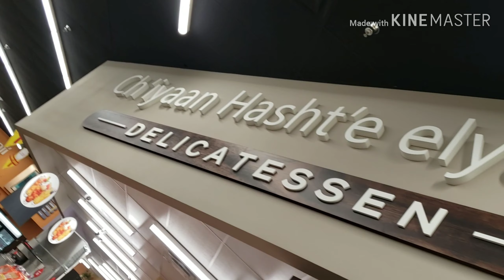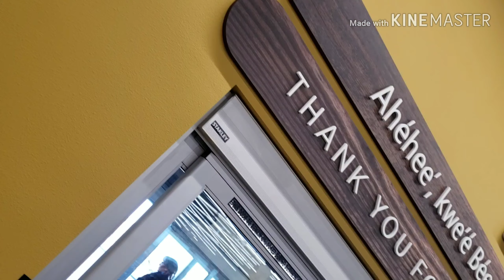Navajo Language in Bashas Grocery Store